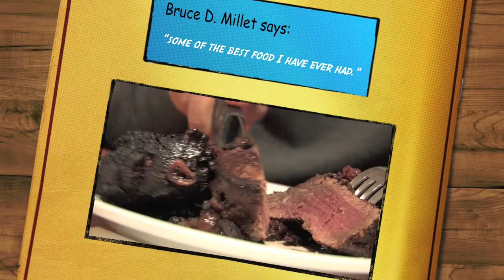Cast Iron Kitchen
Hands down my favorite place to eat.